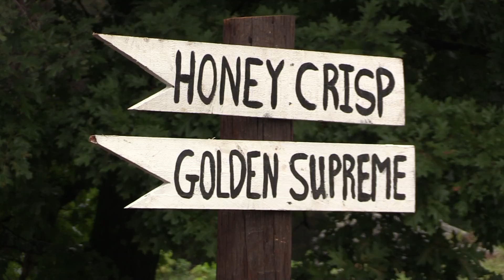Massachusetts Drought's Effect on Fall Activities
So many of us look forward to this time of year -- the apple-picking, pumpkin patches, and the gorgeous fall foliage. WMCT's Courtney Petrouski spoke to local farmers and environmental experts to find out how the state's ongoing drought will affect autumn activities in Massachusetts.